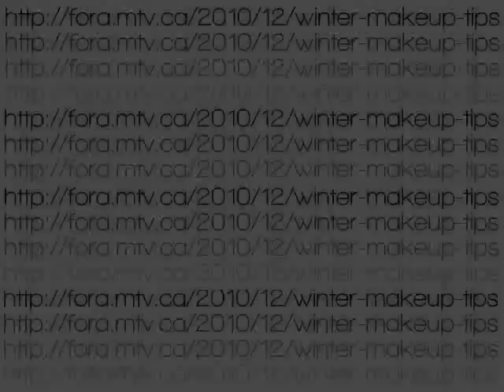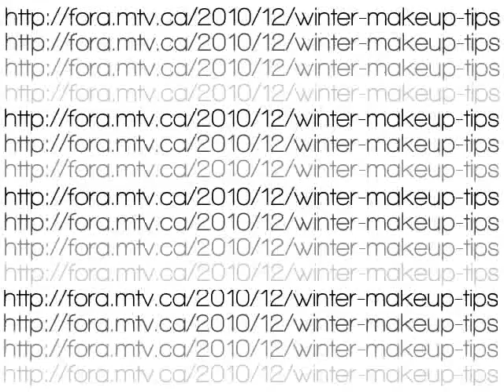MTV FORA: Winter Edition